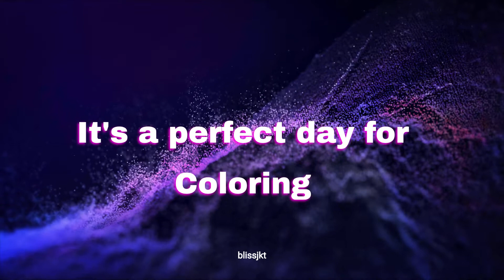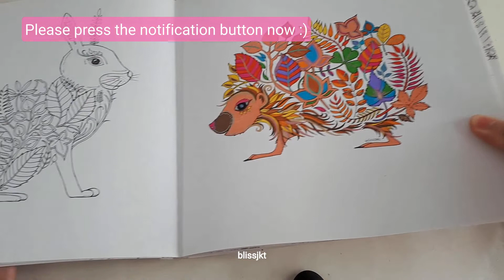Easy Coloring with Brush Pens/Markers_Enchanted Forest_Hedgehog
Hi lovelies, follow along the easy coloring tutorial with brush pens/ markers & get vibrant colors. So join me & have fun :)

Coloring, doodling, drawing, zen tangle, neurographic arts, and journaling as well as reviews on coloring books and materials will be featured in my channel. Hope it brings joy and benefits to you. Highly appreciate your likes, subscribes, and comments so I can share more art videos with you. Have a blessed day & spread kindness :)